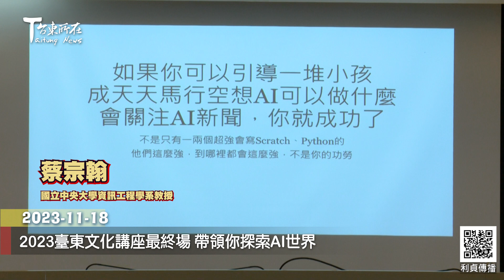2023臺東文化講座最終場 帶領你探索AI世界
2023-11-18_2023臺東文化講座最終場 帶領你探索AI世界

臺東縣政府文化處於11月18日下午
邀請AI屆李白-蔡宗翰教授
為大家深入淺出的分析
生成式AI的未來趨勢
及我們因應與面對的方式

蔡宗翰 國立中央大學資訊工程學系教授

蔡宗翰教授說
從ChatGPT(GPT3.5)推出到GPT-4只有105天
大家要試著習慣AI帶來的極速科技列車時代了

師傅引進門 修行在個人
充份了解AI
才能成為AI的主人
台東所在整理報導